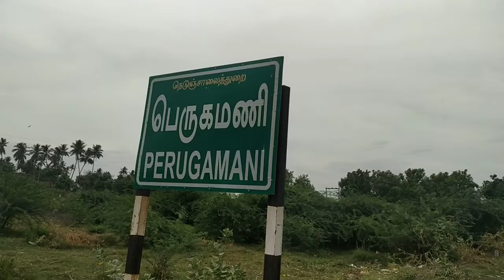Vasi yogam Adhi Nadha vasi yogam in perukamani (trichy) 7904638079